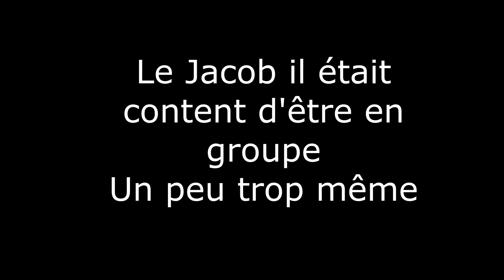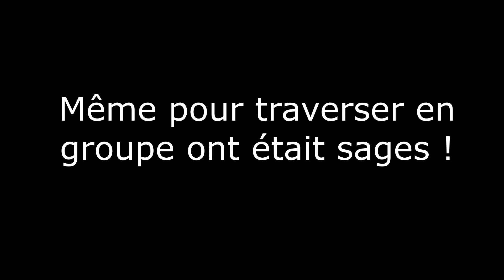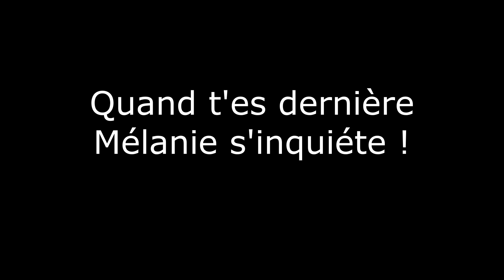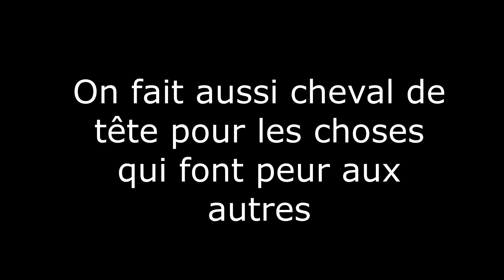Rando du Kirchberg - 14 JUILLET 2023